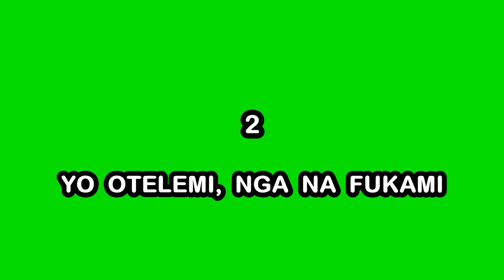AVANT CONCERT FR OSBORN SEFU MET L'AMBIANCE.. BOLANDA